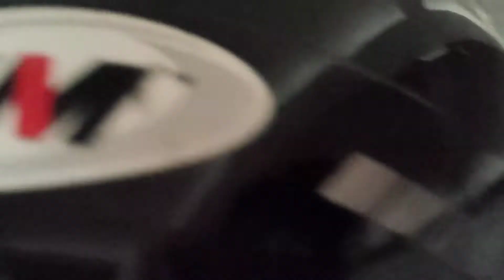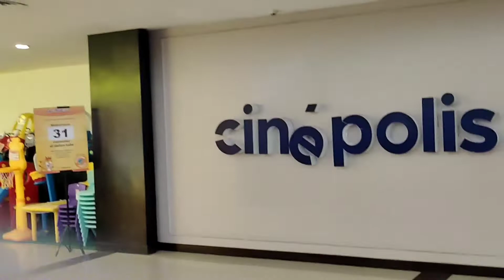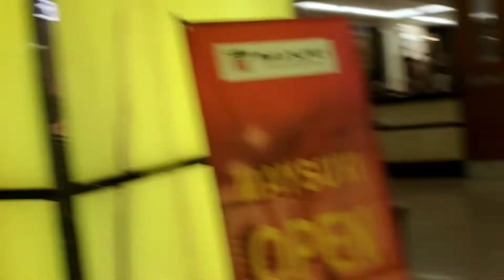Tahun Baru Q Mall Penuh dan padat karena Wisata di Tutup